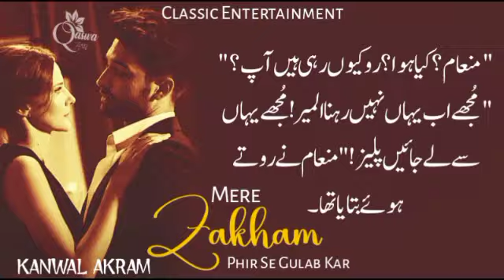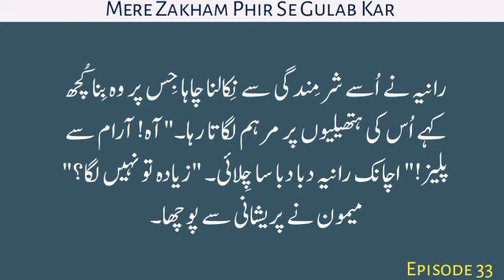Pyar mein behak gaye🙈|Mere Zakham Phir Se Gulab Kar|KA|Ep-33 surprise 😍